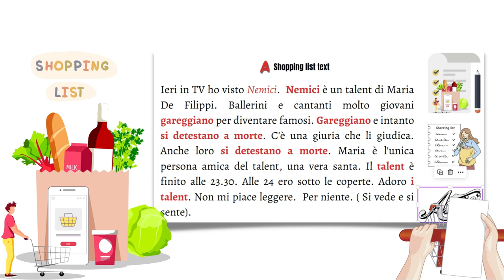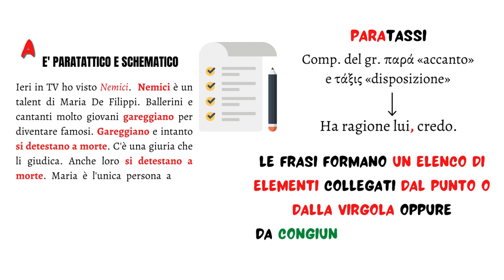Che cos'è lo "shopping list text"? (New version)